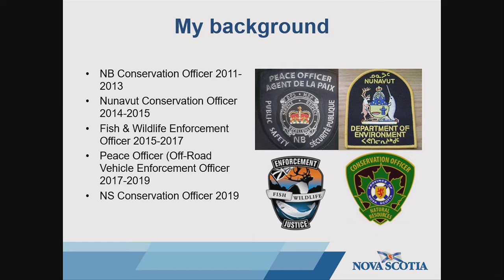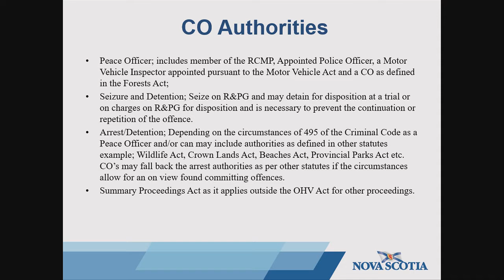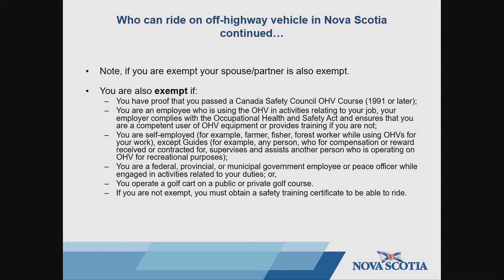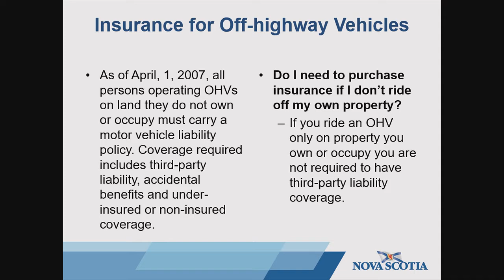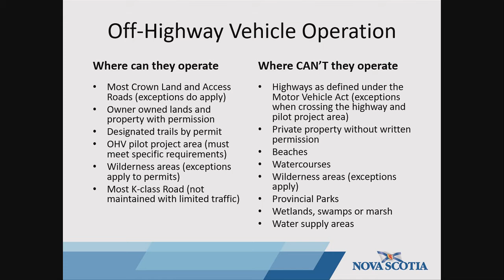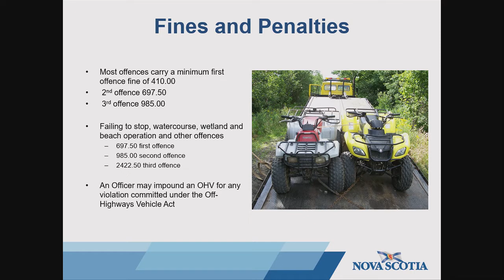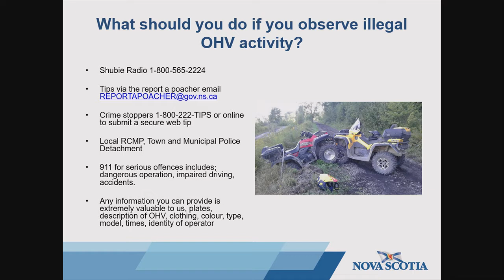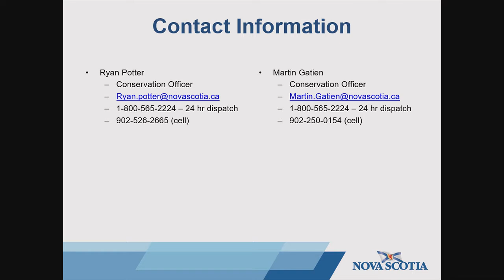Réunion du Conseil de Clare – Le 18 septembre 2019